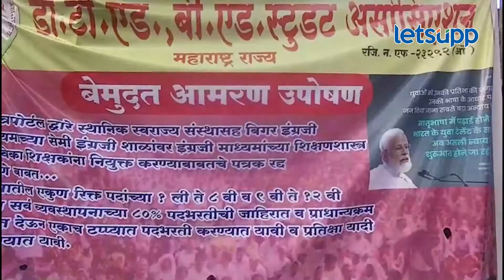Chandrakant Patil | ...म्हणून विद्यार्थ्यांनी चंद्रकांत पाटलांची गाडी अडवली! LetsUpp Marathi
डीटीएड आणि बीएडच्या विद्यार्थ्यांनी विविध मागण्यांसाठी शिक्षण आयुक्त कार्यालयात चंद्रकांत पाटलांची गाडी अडवली. यावेळी विद्यार्थी चांगलेच आक्रमक झाले होते.